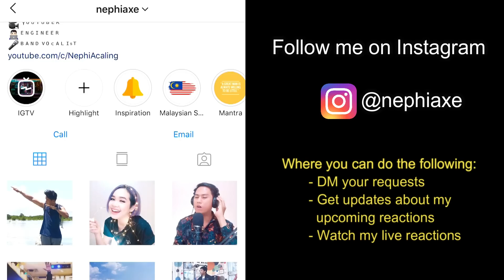Gamaliél, Isyana Sarasvati - A Whole New World (Indonesia Version) | REACTION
Send us your requests via our Instagram.

Smule: _nephiaxe_